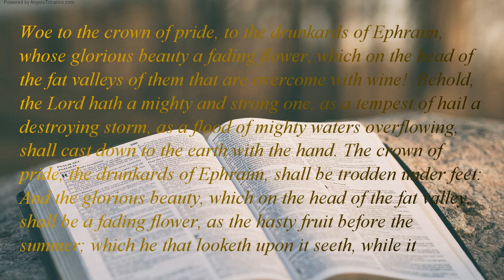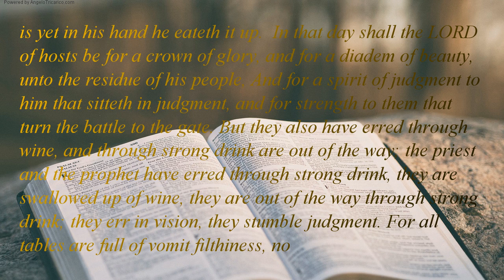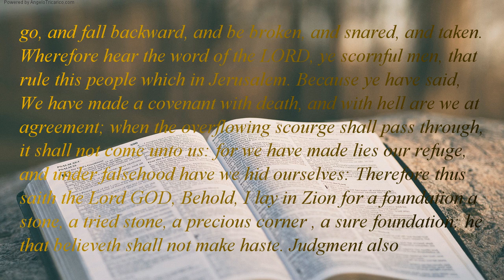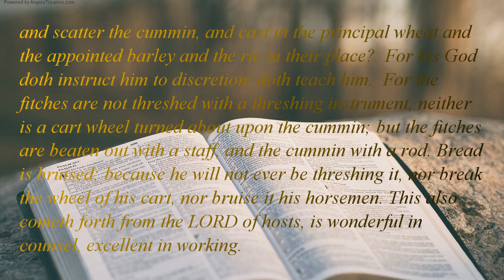The Holy Bible | book 23 - Isaiah - Chapter 28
Woe to the crown of pride, to the drunkards of Ephraim, whose glorious beauty a fading flower, which on the head of the fat valleys of them that are overcome with wine!  Behold, the Lord hath a mighty and strong one, as a tempest of hail a destroying storm, as a flood of mighty waters overflowing, shall cast down to the earth with the hand. The crown of pride, the drunkards of Ephraim, shall be trodden under feet:  And the glorious beauty, which on the head of the fat valley, shall be a fading flower, as the hasty fruit before the summer; which he that looketh upon it seeth, while it is yet in his hand he eateth it up.  In that day shall the LORD of hosts be for a crown of glory, and for a diadem of beauty, unto the residue of his people, And for a spirit of judgment to him that sitteth in judgment, and for strength to them that turn the battle to the gate. But they also have erred through wine, and through strong drink are out of the way; the priest and the prophet have erred through strong drink, they are swallowed up of wine, they are out of the way through strong drink; they err in vision, they stumble judgment. For all tables are full of vomit filthiness, no place . Whom shall he teach knowledge? and whom shall he make to understand doctrine? weaned from the milk, drawn from the breasts.  For precept upon precept, precept upon precept; line upon line, line upon line; here a little, there a little:  For with stammering lips and another tongue will he speak to this people.  To whom he said, This the rest ye may cause the weary to rest; and this the refreshing: yet they would not hear. But the word of the LORD was unto them precept upon precept, precept upon precept; line upon line, line upon line; here a little, there a little; that they might go, and fall backward, and be broken, and snared, and taken. Wherefore hear the word of the LORD, ye scornful men, that rule this people which in Jerusalem. Because ye have said, We have made a covenant with death, and with hell are we at agreement; when the overflowing scourge shall pass through, it shall not come unto us: for we have made lies our refuge, and under falsehood have we hid ourselves: Therefore thus saith the Lord GOD, Behold, I lay in Zion for a foundation a stone, a tried stone, a precious corner , a sure foundation: he that believeth shall not make haste. Judgment also will I lay to the line, and righteousness to the plummet: and the hail shall sweep away the refuge of lies, and the waters shall overflow the hiding place. And your covenant with death shall be disannulled, and your agreement with hell shall not stand; when the overflowing scourge shall pass through, then ye shall be trodden down by it.  From the time that it goeth forth it shall take you: for morning by morning shall it pass over, by day and by night: and it shall be a vexation only understand the report.  For the bed is shorter than that can stretch himself : and the covering narrower than that he can wrap himself . For the LORD shall rise up as mount Perazim, he shall be wroth as the valley of Gibeon, that he may do his work, his strange work; and bring to pass his act, his strange act. Now therefore be ye not mockers, lest your bands be made strong: for I have heard from the Lord GOD of hosts a consumption, even determined upon the whole earth. Give ye ear, and hear my voice; hearken, and hear my speech. Doth the plowman plow all day to sow? doth he open and break the clods of his ground? When he hath made plain the face thereof, doth he not cast abroad the fitches, and scatter the cummin, and cast in the principal wheat and the appointed barley and the rie in their place?  For his God doth instruct him to discretion, doth teach him.  For the fitches are not threshed with a threshing instrument, neither is a cart wheel turned about upon the cummin; but the fitches are beaten out with a staff, and the cummin with a rod. Bread is bruised; because he will not ever be threshing it, nor break the wheel of his cart, nor bruise it his horsemen. This also cometh forth from the LORD of hosts, is wonderful in counsel, excellent in working.